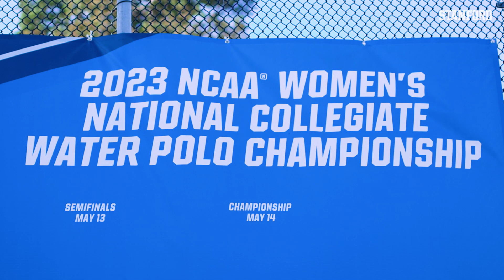Stanford Women's Water Polo: 2023 National Championship Cinematic Recap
Dominant all season, Stanford Women's Water Polo capped off their 2023 campaign with back-to-back NCAA titles, their ninth in program history.

Twitter.com/GoStanford
Instagram.com/GoStanford
Facebook.com/StanfordAthletics